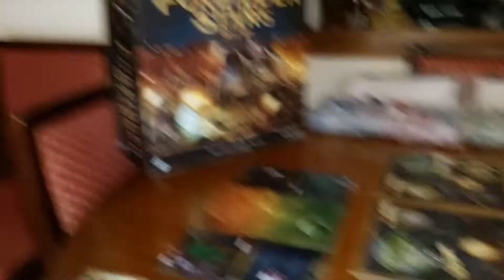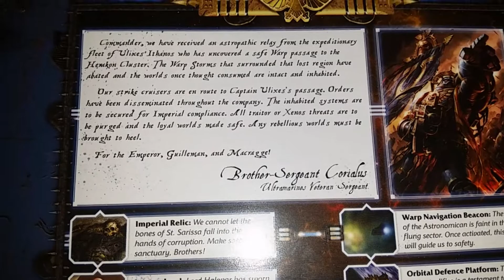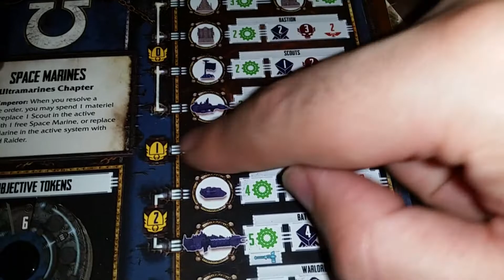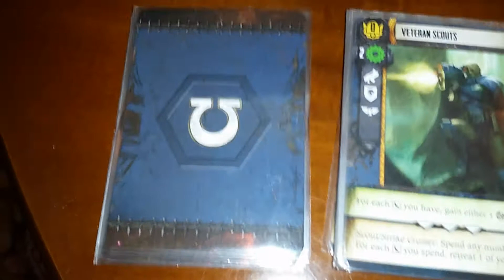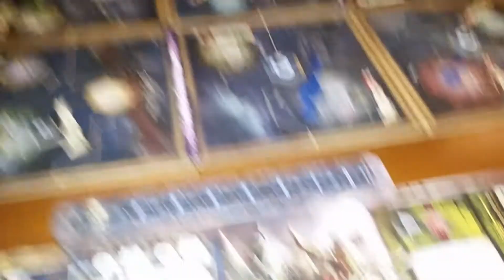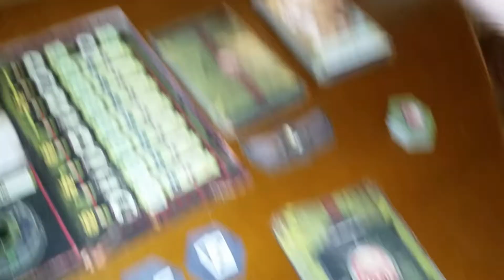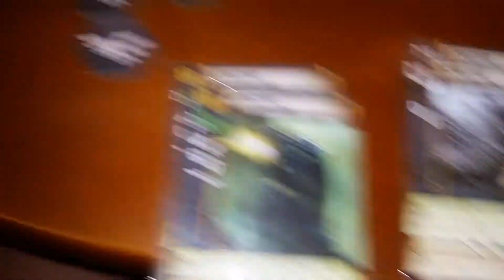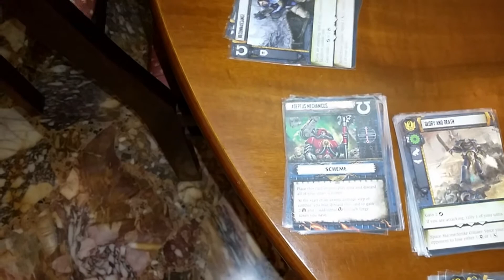Forbidden stars:Playthrough,Intro & Round 1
Space Marines VS Orcs, Who will prevail to the grim future of 40k?

Join me to the epic battle!